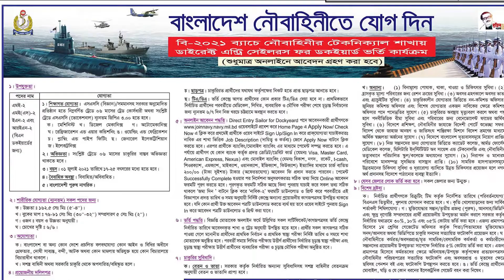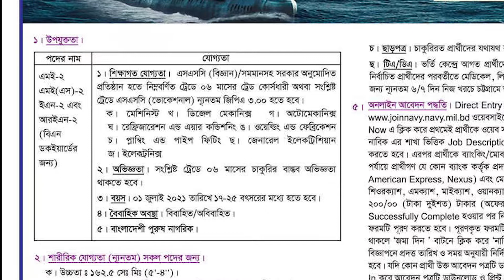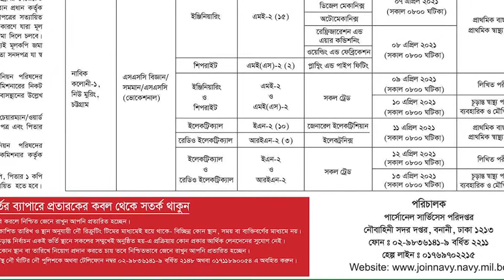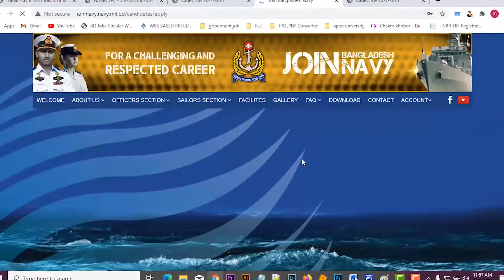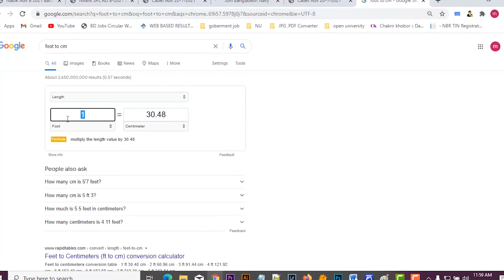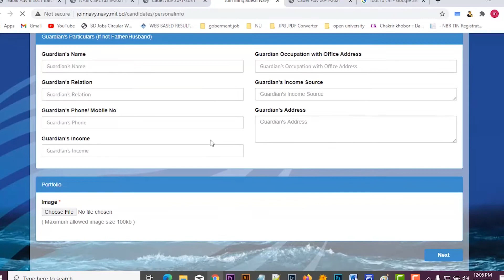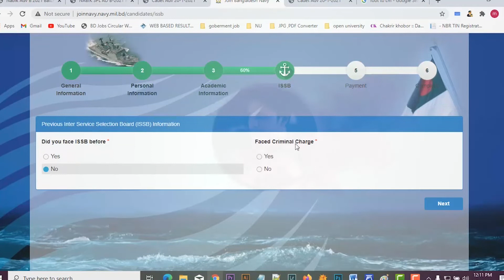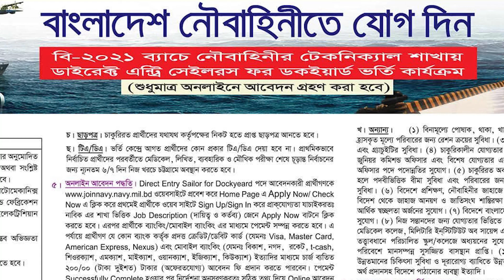Bangladesh Navy job Circular 2021. Sailor dockword post online apply.Join Bangladesh Navy Sailor.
Bangladesh Navy Job Circular 2021| Apply Online Application Form Here| joinnavy.navy.mil.bd
BD Navy Jobs Circular 2021 Notification (Join Bangladesh Navy Now)

BD Navy Recruitment 2021 Notification: Waiting for Latest Government Defence Jobs by Navy of Bangladesh in 2021? Here we are Going to provide you golden Opportunity for all BD Defence Job seekers. As Recently, Bangladesh Navy recruiting jobs notification in their official website and In daily employment newspaper (prothomalo) for various exam for Civilian 352 vacancies. Officer Cadet Batch – 2021-B DEO Batch – 2021-B BATCH, Civilian, SAILOR & MODC (NAVY) ADMISSION B-2021 BATCH, Officer Cadet Batch – 2021-A, Junior scientific officer, Assistant armament store officer (AASO), Various, DEO Batch – 2021-B BATCH (Result out), SAILOR & MODC (NAVY) ADMISSION A-2021 BATCH, Navy Ships and BN Dockyard Technical Section Special Entry Artificer-4th and Sailor Admission – A-2021 Batch, DEO Batch – 2021-A BATCH, Navy officers recruitment vacancy in Bangladesh who posses Class IX, SSC, 12TH, Diploma, degree, or any relevant qualification. Note: Below we mentioned posts wise Qualification, Eligibilty detail. All the interested and Eligible contestant can now Apply Online Application Form from the official website (joinnavy.navy.mil.bd on or before last date. Candidates will be selected on the basis of Document verification, recruitment test, Physical Standard:. Here you will get All essential/ Important detail about Bangladesh Navy Job Circular 2021 Notification detail Like :- Eligibility, Posts detail, Selection Process, Important dates, Academic/ Professional Qualification, Experience and division wise vacancy detail, How to submit online or offline , Application fees, Application form and official notification PDF downloadable link.

Navy Job Location  Any where in Bangladesh